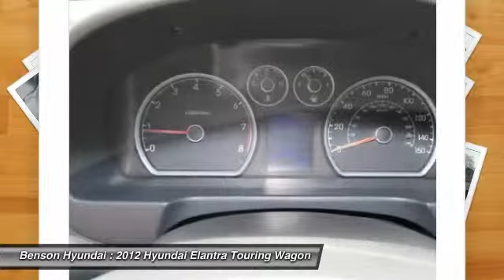2012 Hyundai Elantra Touring Spartanburg SC H50570C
2012 Hyundai Elantra Touring GLS

Benson Hyundai
2550 Reidville Road

HYUNDAI CERTIFIED, LOCAL TRADE, ONE OWNER, and MUST PASS A 150 POINT INSPECTION. Elantra Touring GLS and 4D Hatchback. Benson Hyundai means business! If you're looking for an used vehicle in fantastic condition, look no further than this 2012 Hyundai Elantra Touring.  You won't need to get out your tools for a long, long time when you drive this puppy home. Used? Technically...sure. But you'd be hard pressed to pick it out from one that just rolled off the assembly line. Hyundai Certified Pre-Owned means you not only get the reassurance of up to a 10yr/100,000 mile limited powertrain warranty, but also a 150-point inspection/reconditioning, 24/7 roadside assistance, trip-interruption services, rental car benefits, and a complete CARFAX vehicle history report. We believe that every customer deserves to be treated with the upmost respect and have a memorable experience in dealing with our dealership! We provide this service by going above and beyond what is expected! We believe that purchasing an automobile should be a long term experience that is second to none, making each and every transaction pleasant & fun with excitement and integrity!